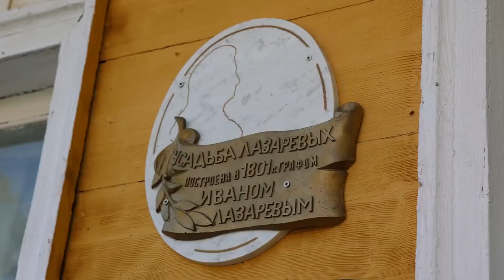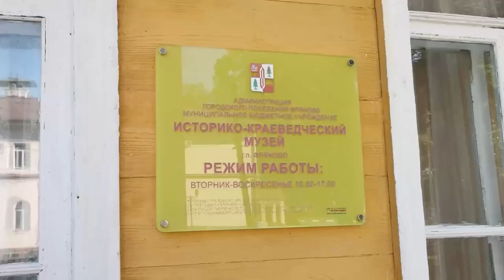Дресс-код для дам и кавалеров: бал-променад прошел в усадьбе Фряново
Канотье и часы на цепочке, перчатки и веер. Незабываемые впечатления, приятные антуражные фотографии и возможность потанцевать в одном из красивейших мест Подмосковья – все для дорогих гостей!